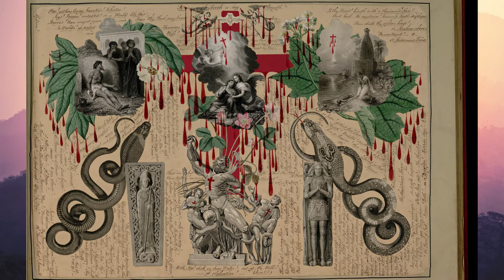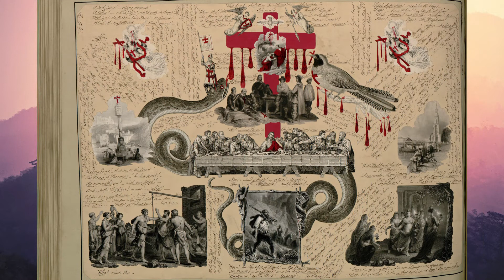Templar Blood Book | 1854 Occult Manuscript | Esoteric Art | Gnostic Symbolism | Alchemy | Religion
history A complete collection of scanned pages taken from the rare and beautiful "Templar Victorian Blood Book" 1854. Enjoy the stunning religious artwork contained in these pages. Ponder the ancient Knights Templar and the Gnostic secrets hidden within their works. Relax to the ambient music of a solitary piano and take in the immense amount of esoteric sybolism contained in this uniqe manuscript. Taking inspiration from religious iconography and ancient occult symbolism this work of art ties the invisible threads of personal gnosis and internal alchemy together to weave a tapestry of spiritual creativity way ahead of it's time.

Evelyn Waugh, whose manuscripts and 3,500-volume library are now at the Harry Ransom Center, University of Texas at Austin, was an inveterate collector of things Victorian (and well ahead of most of his contemporaries in this regard). Undoubtedly the single most curious object in the entire library is a large oblong folio decoupage book, often referred to as the "Victorian Blood Book."

Its decoupage was assembled from several hundred engravings, many taken from books of etchings by William Blake, as well as other illustrations from early nineteenth-century books. The principal motifs are natural (birds, animals, and especially snakes) and Christian (images of the crucifixion, scenes from the Bible, and crusaders). Drops of red india ink and extensive religious commentary have been added to many of the images. The craftsmanship is exquisite, and after more than 150 years, the adhesion of the decoupages is still perfect.